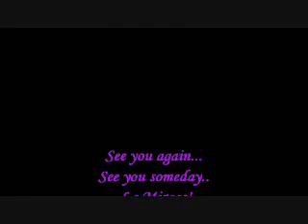Dubai Fountain_1.wmv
Small replica of The Mirage, Las Vegas